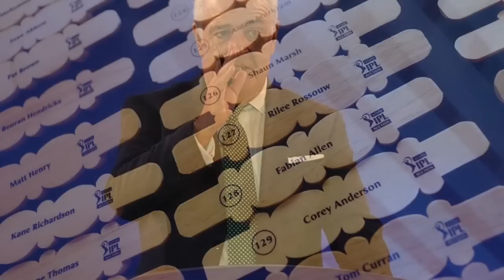IPL 2023 - MI-RCB All Trades, KKR 3 New Players, RCB Buying S Curran, PBKS Announced, Bal Purse)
Must Watch